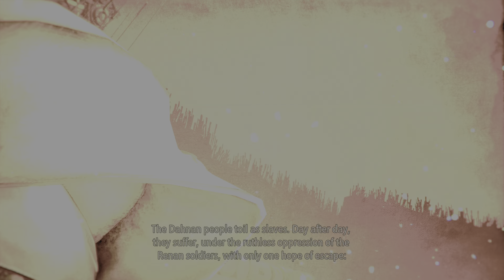Tales of Arise PS5